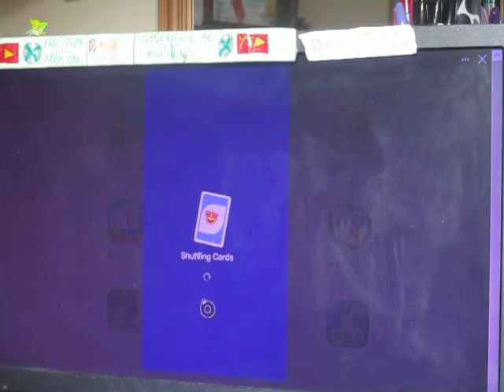DJ KIWI FM PLAYING A FACEBOOK GAME CALLED CARD PARTY